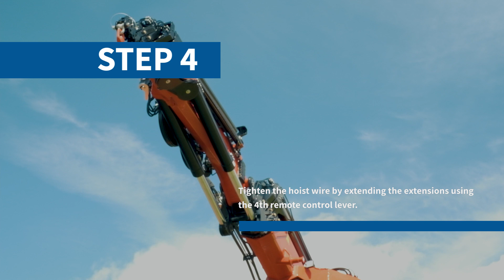How to rig up a hoist on your HMF crane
See how to rig up a hoist on your HMF loader crane. A hoist is used for example to lower building materials down on the other side of a building.